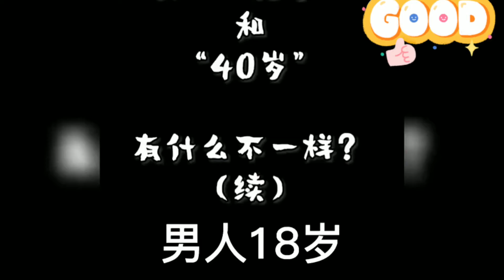迷惑行为😍😍006